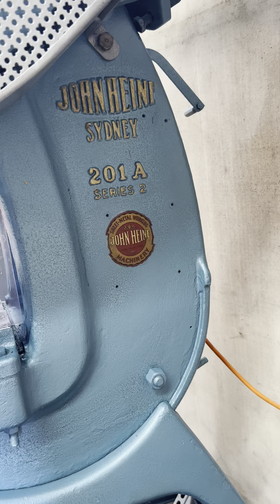John Heine 201A Series 2 8ton press stock 2856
John Heine 201A Series 2 incline press.
8ton, 1.5/8" stroke, 1.5" slide adjustment.
135 strokes per min max, .75kw motor 415 volt.
Bed guard. Machine weight 610kg.